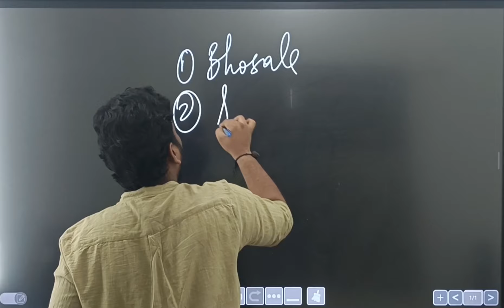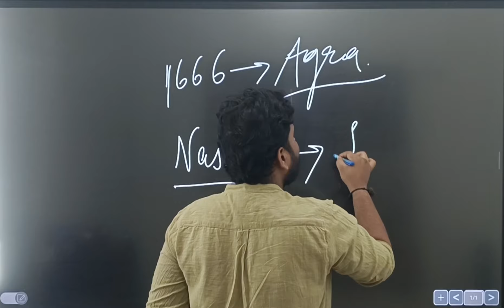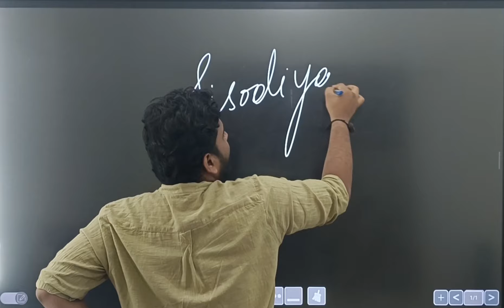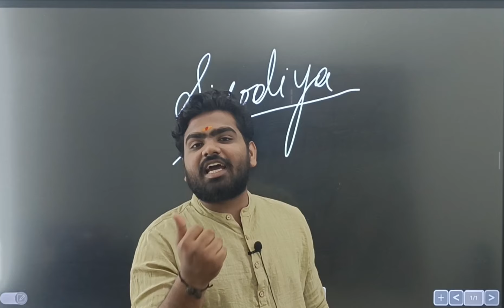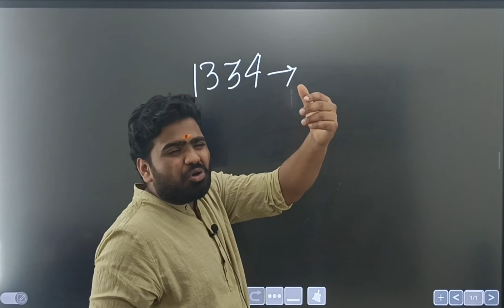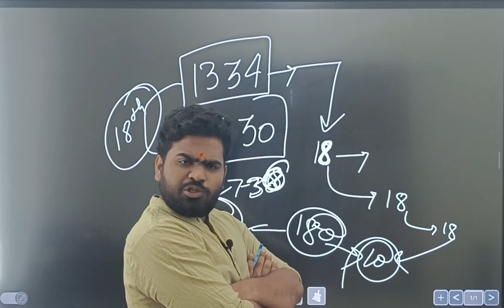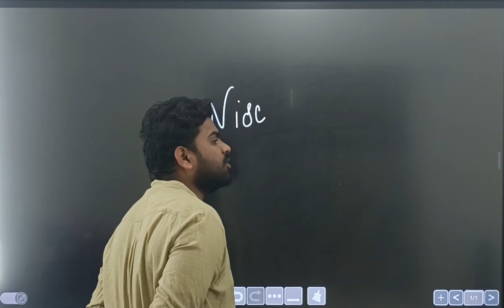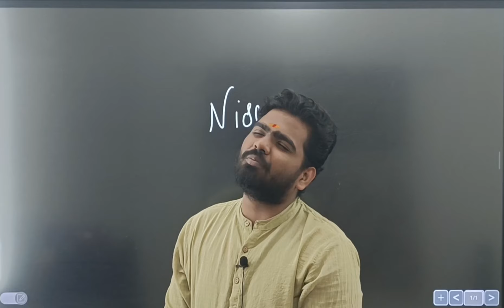Shivrajyabhishek- Sach aur zoot | Ashish Bharatvanshi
My courses -

Download link for the course-

Link for all the series till date!